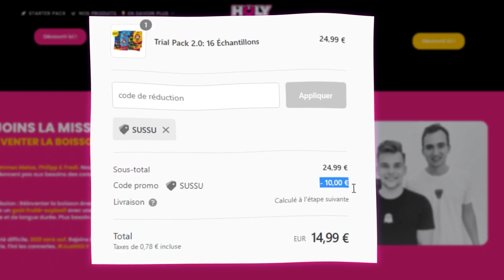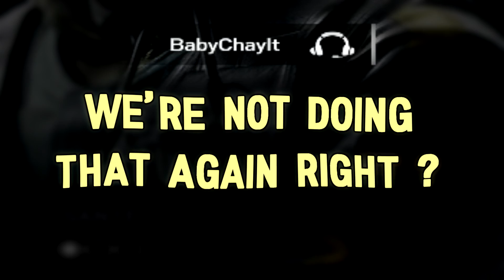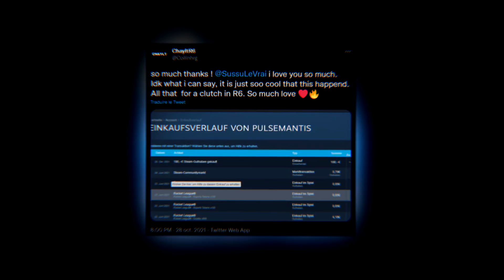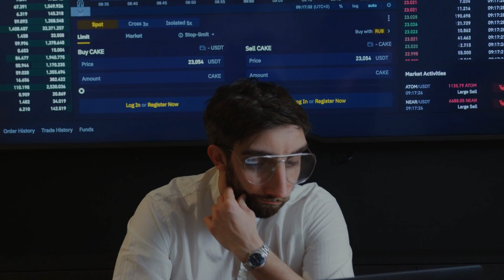Tu clutch, je PAYE ! (ton loyer, carte steam...)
▬▬▬▬▬▬▬● Réductions & autres ●▬▬▬▬▬▬▬

➥ Réduction chez RhinoShield avec le code SUSSU2021 : -5% sur tout le site !

▬▬▬▬▬▬▬● Réseau Sociaux ●▬▬▬▬▬▬▬

Musiques utilisées (dans l'ordre d'apparition)
- Super Bell Hill  Super Mario 3D World
- Halo 2 - Halo Theme
- Doom - BFG Division
- Rodrigo Amarante Tuyo - Narcos Theme
- The Legend of Zelda The Wind Waker  Outset Island Remix
- Joanna allexinno  starchild dj zym remix
- Windmill Isle Day - Sonic Unleashed
- Kurosai  li Desu Yo
- Meet Me in Montmartre - The Fly Guy Five
- New Donk City Cafe  Super Mario Odyssey OST
- Bachelor on the Move - Ritchie Everett
- Skipping Class - Birdies
- Nintendo Wii  Mii Channel Theme
- Doigby - GUERRIER
- Super Mario 64  Bobomb Battlefield Remix
- Overture  Super Mario Galaxy
- Closed Eyes Dvrst